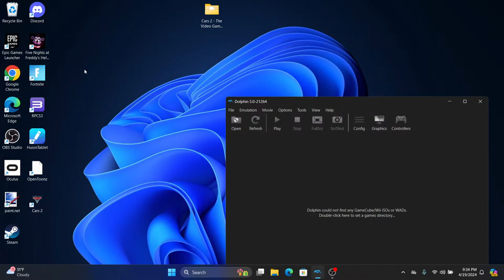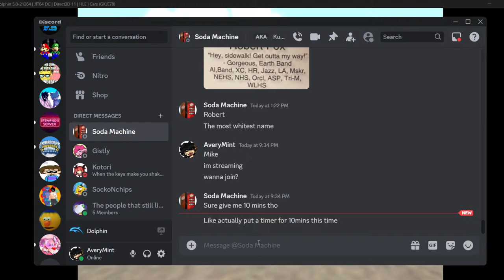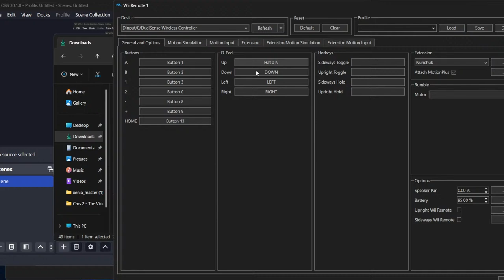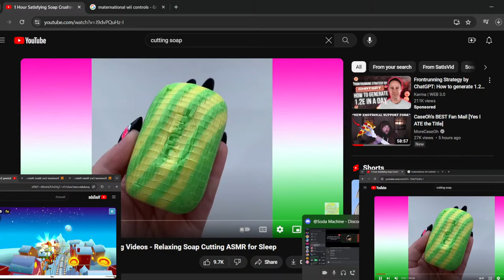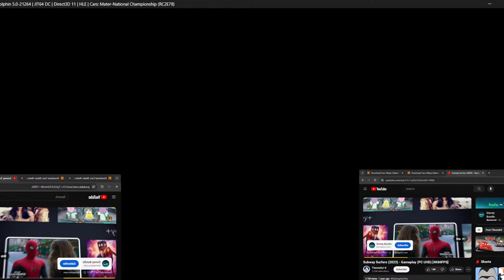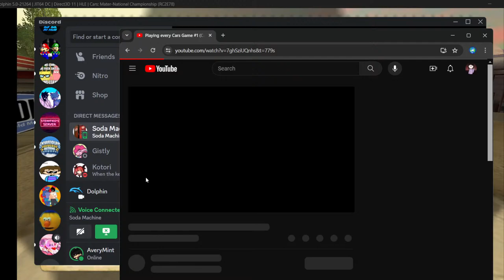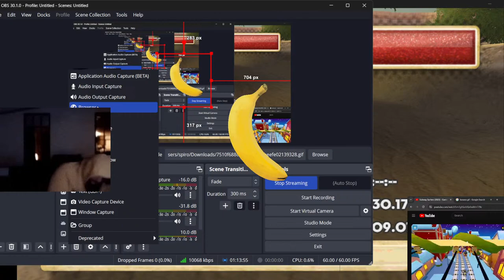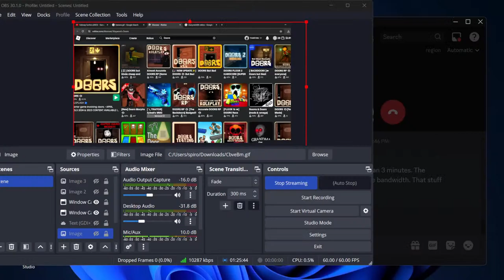Playing every Cars Game #1 (Cars for gamecube)